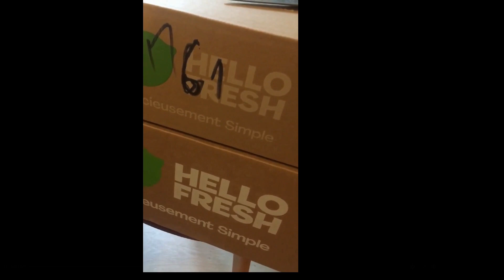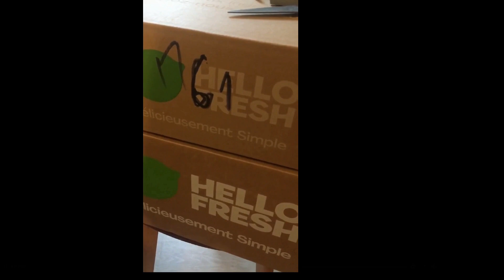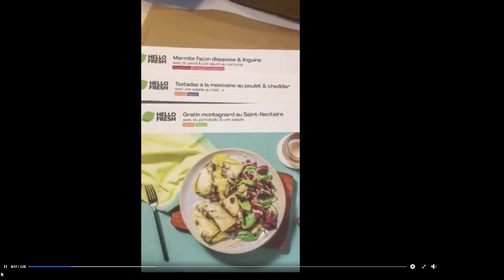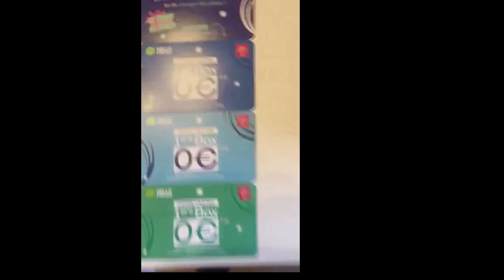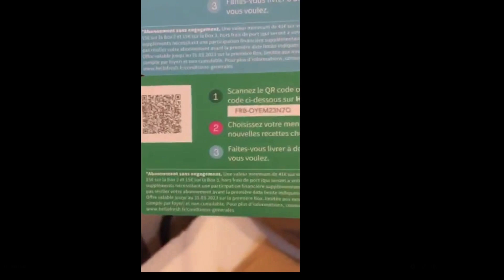HELLO FRESH😊ma deuxième box😁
Si vous désirez me joindre vous pouvez via:
OU,
Mon lien HELLO FRESH, par lequel vous pouvez visiter le site, et si la box vous intéresses, ce même lien vous fais bénéficiez d'une réduction de 85 euros😊